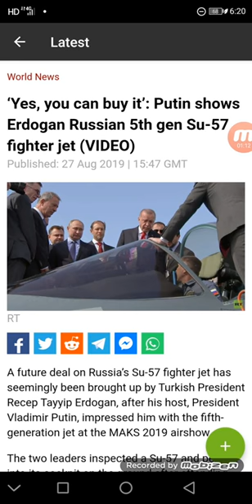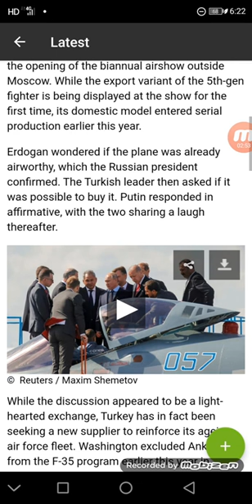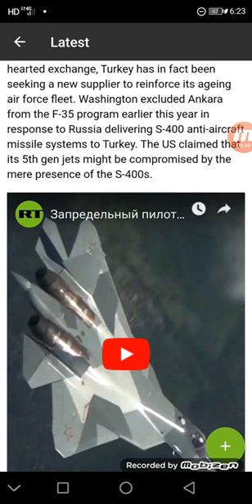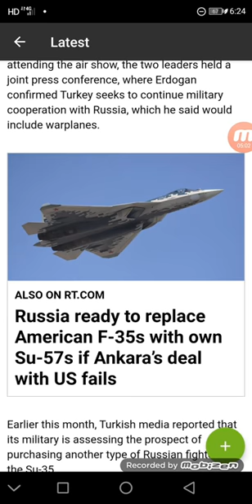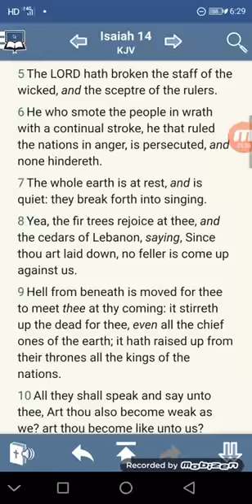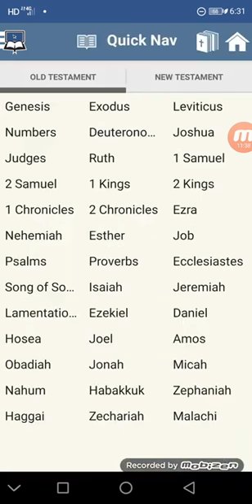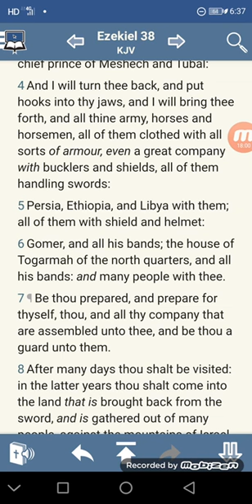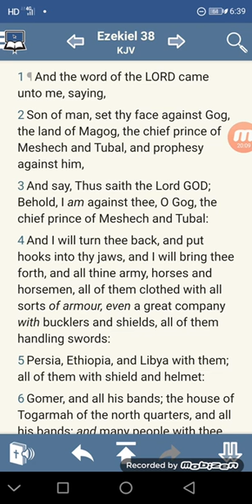Be thou prepared, and prepare for thyself, thou, and all thy company that are assembled unto thee